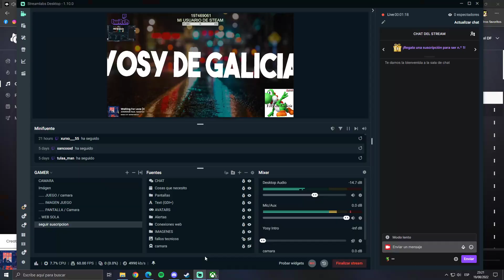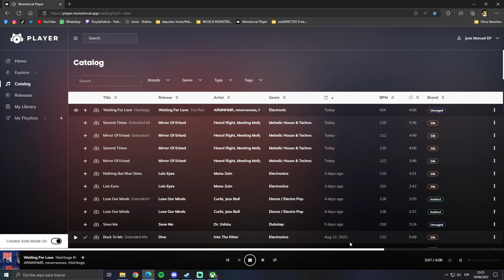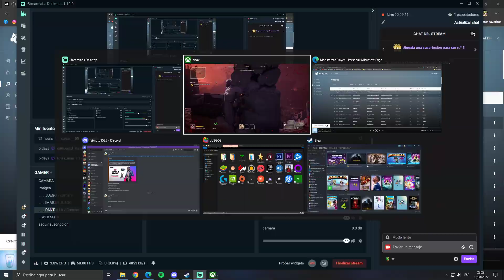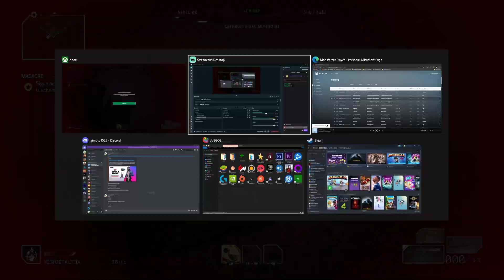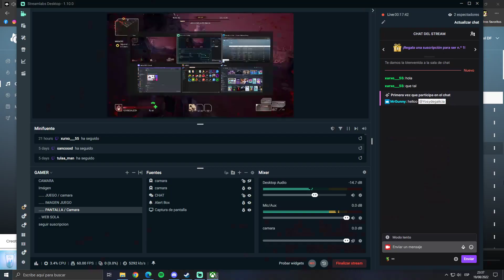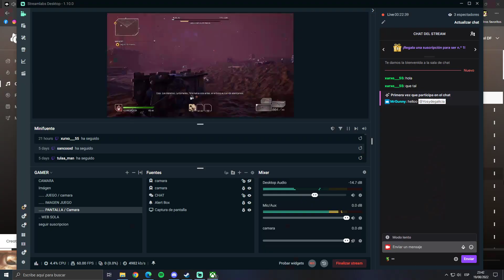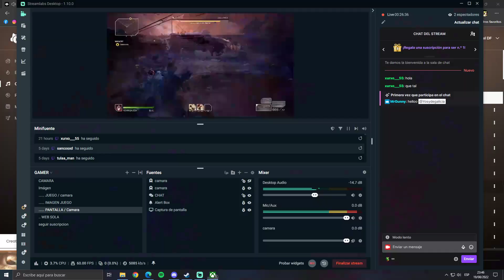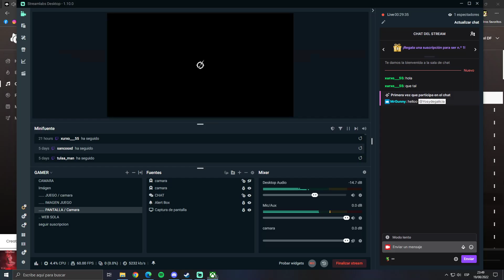Game pass ultimate | Juegos semanales | outriders | 8/2022